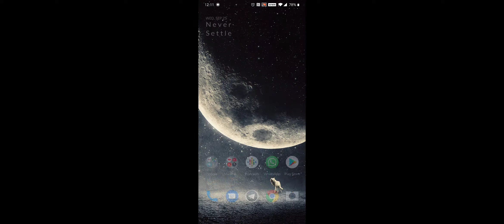Elders Scrolls - Morrowind - [One Plus 7 Pro]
Just a quick video of Morrowind running on the One plus 7 Pro, so far no issues no lag just a bit of heat as the phone does get pretty warm.